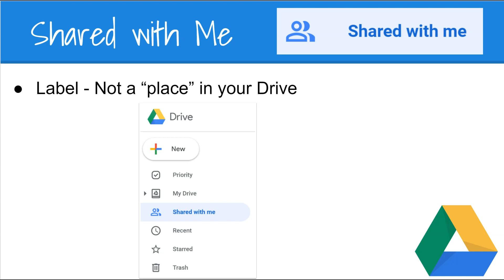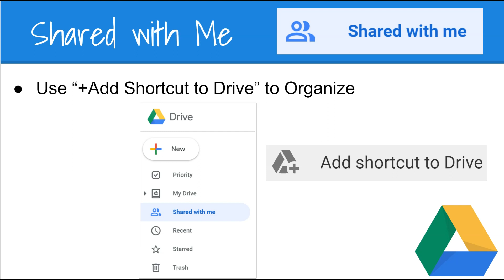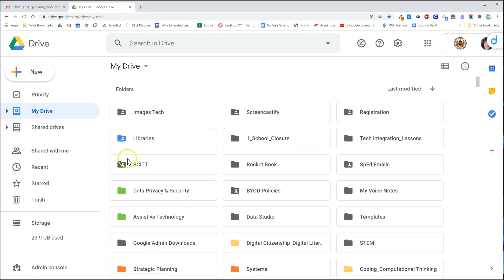Organizing Shared with Me Files in Google Drive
Organize files in Shared with me area of Google Drive using "add shortcut to Drive" option.